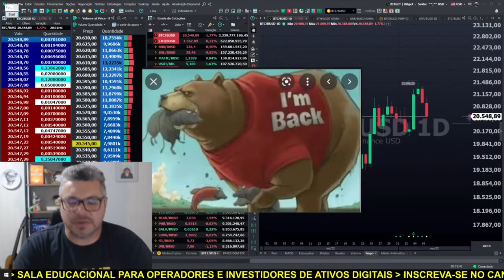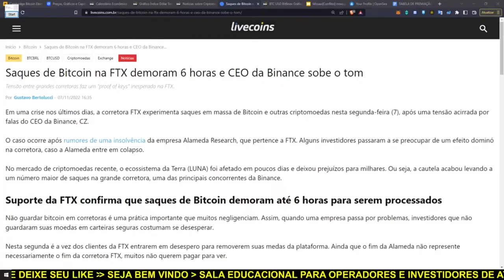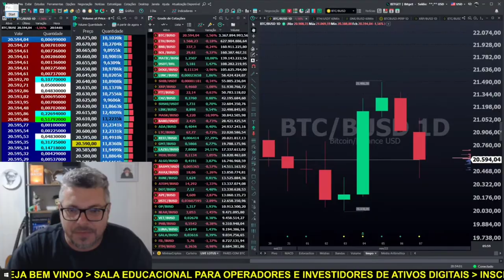LOUCADEMIA LOTUS #06 castigo no Viana - edição TUM GAMES TUM GAMES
LOUCADEMIA LOTUS#06 castigo pro Viana - edição TUM GAMES

Roteiro da LIVE:
Recepção
Apresentação

Layout dos gráficos

1 vez cada 15 dias faremos uma aula de psicologia para traders.

Atenção:
Retornos passados não garantem retornos futuros.
Antes de investir, verifique se o apetite a risco está em linha com o seu perfil de investimento.
As rentabilidades apresentadas nas comunicações não são líquidas de impostos.